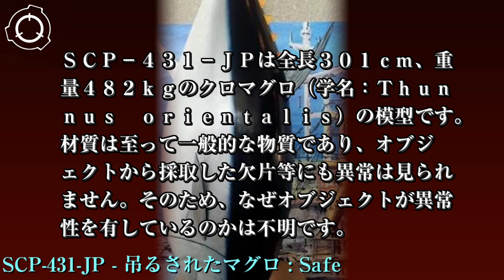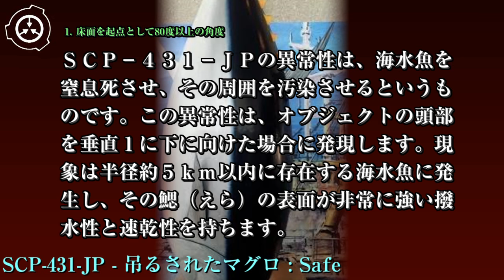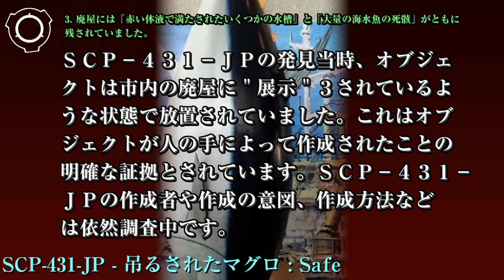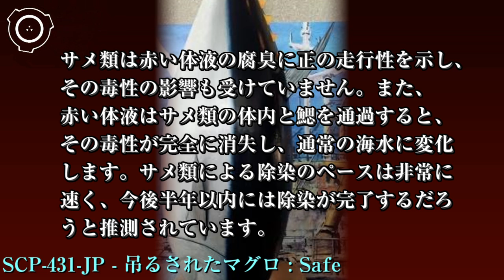SCP財団機密データ：SCP-431-JP - 吊るされたマグロ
特別収容プロトコル: SCP-431-JPはサイト-██の標準収容コンテナに保管されています。保管の際、オブジェクトを横に寝かせた状態で固定してください。オブジェクトをそれ以外の状態にさせる場合、セキュリティクリアランスレベル3以上の職員の許可を必要とします。